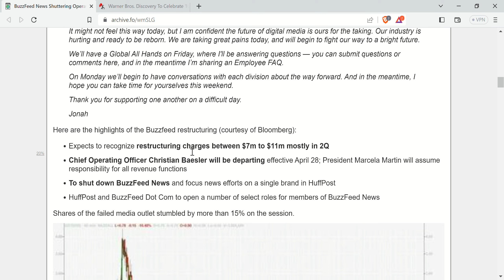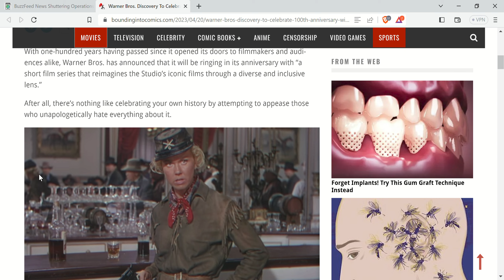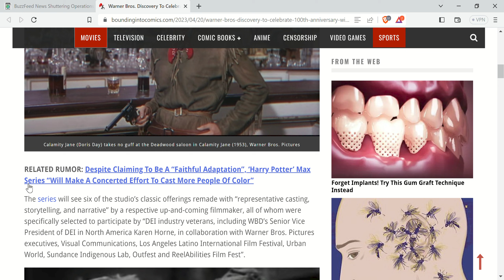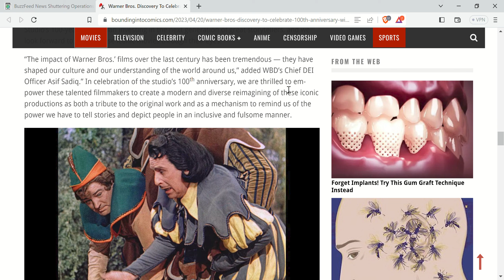BuzzFeed News Shuttering Operations. WB Releasing Short Films "Reimaging" Classic Movies. Yay...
I never want to celebrate people losing their jobs. It's terrible.
Maybe if they focused more on actual news things would have turned out differently?
Maybe not but I think they had a better chance that way.
And the WB short film series sounds pretty bad but I'll reserve judgement until I hear more.